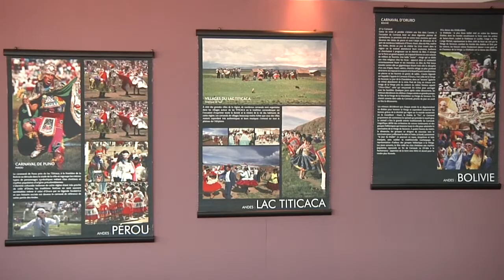Le Lydia : Les carnavalesques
Les carnavalesques à bord du Lydia
Du 13 Avril au 20 Mai 2013
Les Vendredis, Samedis et Dimanches
De 9h à 12h30 et de 14h à 18h
(Dernière montée 17h)